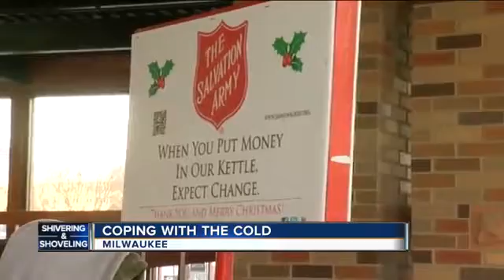31151 gemeinde rainfall WTMJ Some forced to brave bitter cold for jobs